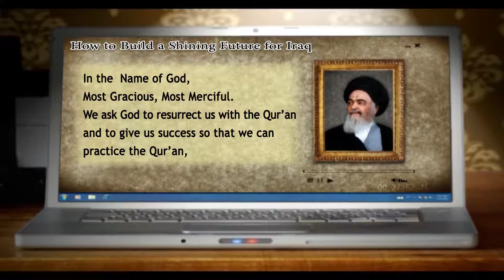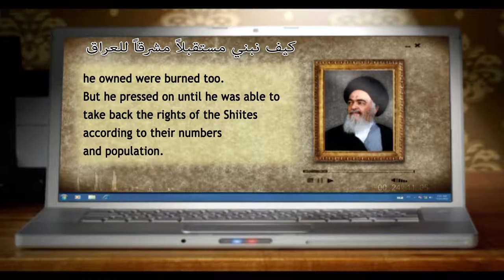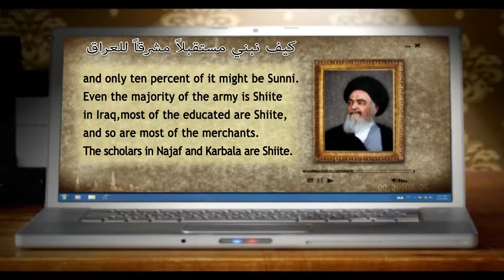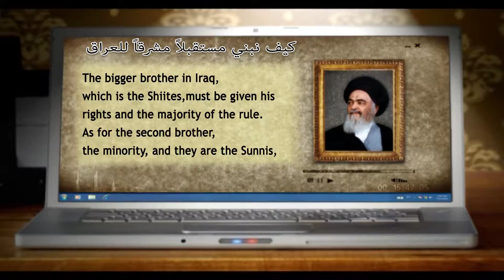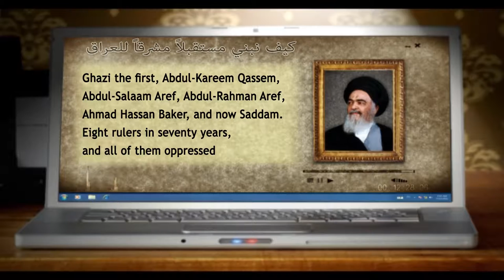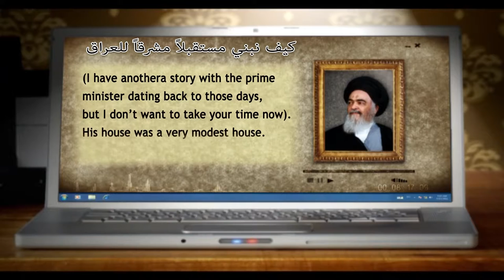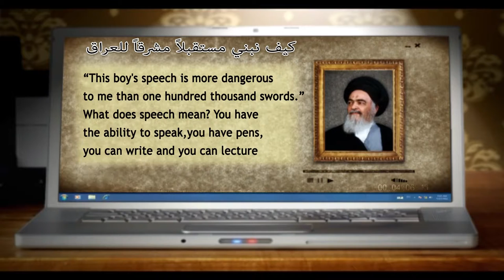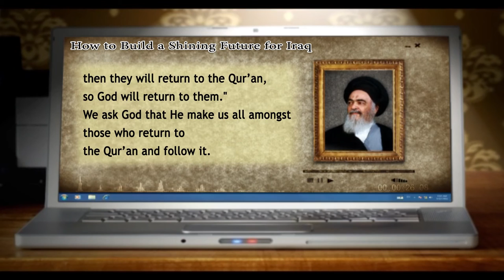من ينابيع المعرفة - كيف نبني مستقبلاً مشرقاً للعراق - آية الله العظمى السيد محمد الشيرازي رحمه الله